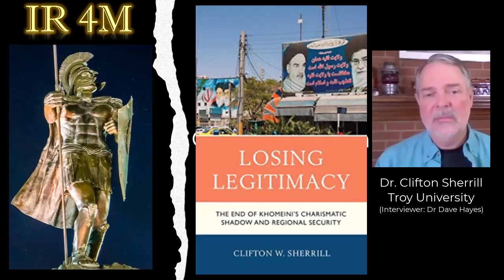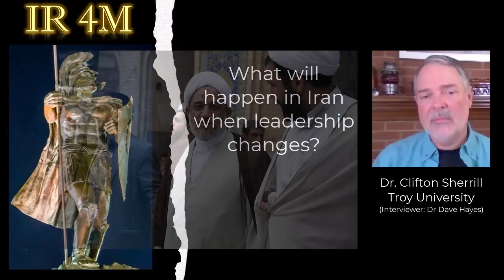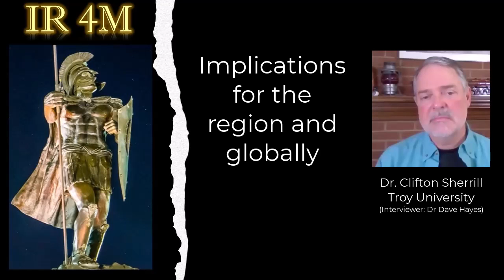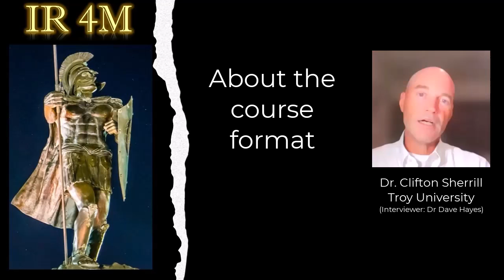Dr Sherrill's Course on Iran, IR4M 04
Dr. Sherrill talks about his upcoming course on Iran and about his book "Losing Legitimacy" on the same topic.

Note: The photos included in the video were selected by me for illustrative purposes and were not selected or approved by the person being interviewed.

Portrait_of_Ruhollah_Khomeini_By_Mohammad_Sayyad, Mohammad Sayyad - محمد صیاد, Public domain, via Wikimedia Commons